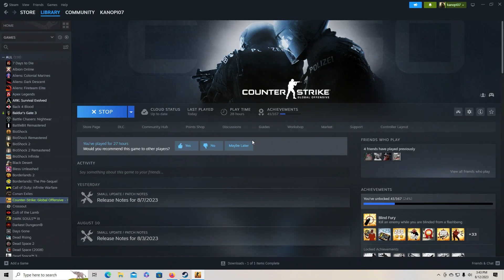CS:GO on Core 2 Quad Q9550 2.83GHz GT 730 (GDDR5) 1366 x 768 Low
Deep Cool A400 ST LGA775 Cooler
8GB G Skill Ripjaws PC3-12800U DDR3
Asus P5G41T-M LX2 mATX Socket 775 DDR3
Dell OEM Geforce GT 730 2GB GDDR5
120GB Sandisk SSD, 960GB Neo Forsa SSD
EVGA 500 Watt 80+ PSU